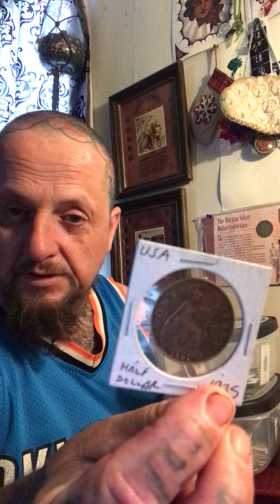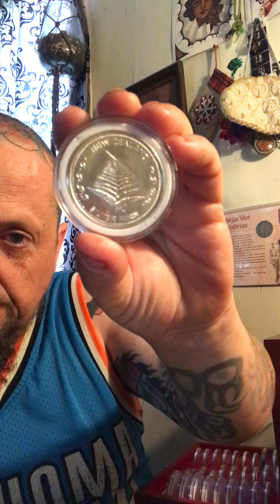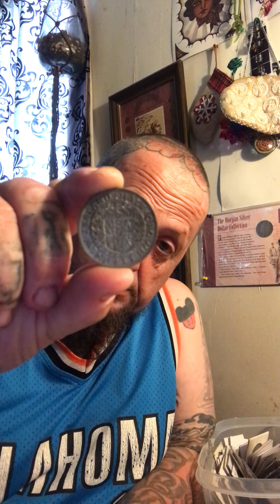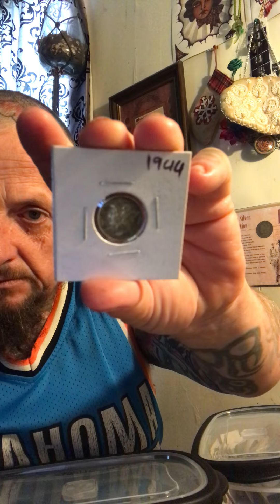Making Thomas907 giveaway prize and more